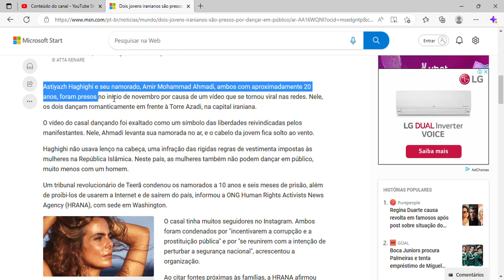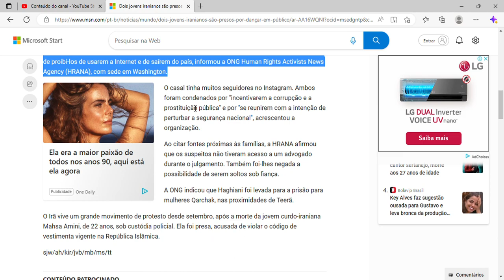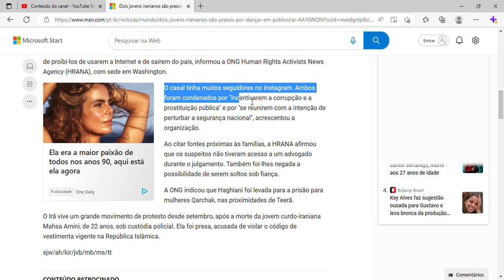Dois jovens iranianos são presos por dançar em público